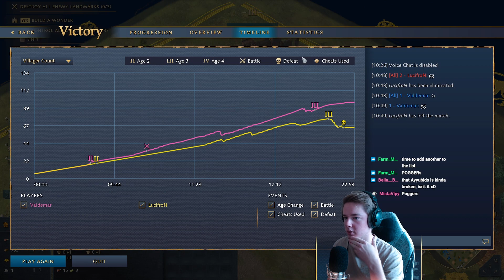Byzantine LONGBOWS? | Vs LucifroN7 | Game Highlight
Coaching:
I play at the top 24 (CTA) / Top 10 (Ladder) level worldwide.
I can't wait to meet you!